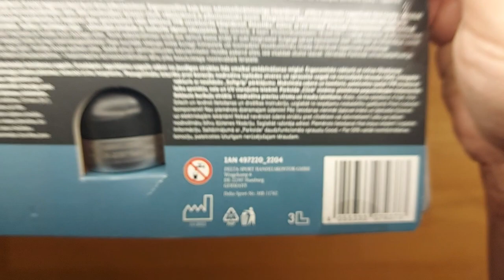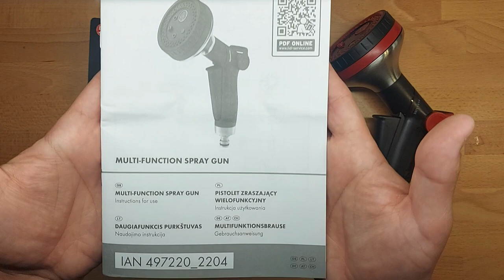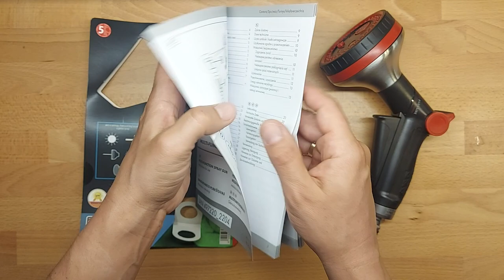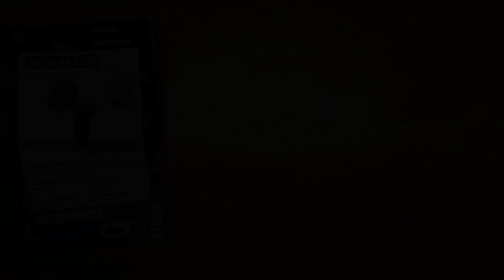Parkside Performance Multi-Purpose Spray Gun and Garden Sprayer UNBOXING (Lidl 4 bar water)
PARKSIDE PERFORMANCE® Multifunctional spray gun / garden sprayer
Product description

ergonomic shape with a lockable trigger on the handle - for continuous water flow, without having to press the lever
Increased corrosion resistance with 304 stainless steel liner
outlet and spray head
with built-in flow regulator and non-slip softgrip coating
maximum grip and comfort thanks to the specially developed TPR structure on the handle
resistance to weather conditions, frost and UV radiation
Parkside Click system: suitable for common hose systems
winner of the German Design Awards 2023
multifunctional spray gun
with 6 settings from powerful full jet to a gentle spray
bubble stream - enables precise irrigation of surfaces and dishes
compared to Parkside Multi-Purpose Spray Gun:
• 50% more spray effects
• maximum corrosion resistance thanks to durable stainless steel
garden sprayer:
smooth regulation from a strong full stream to a delicate mist
Water retaining connection with high hose holding force and integrated kink protection
compared to Parkside garden sprayer:
• up to 30% stronger hose connection

Technical data

working pressure: max. 4 bar
quick connect system: 13 mm (½ inch)

Material

zinc alloy, plastic, stainless steel

Dimensions

multi-purpose spray gun: approx. 24.2 x 14.2 x 9 cm
garden sprayer: approx. 21.2 x 12.8 x 3.9 cm

Libra

multifunctional spray gun: approx. 315 g
garden sprayer: approx. 200 g

Tips

Not suitable for drinking water! Always close the tap and empty the hose after use! Never direct the water jet at electrical equipment! Never direct the water jet at people or animals! Clean the appliance connection from time to time to ensure a tight fit with the hose.